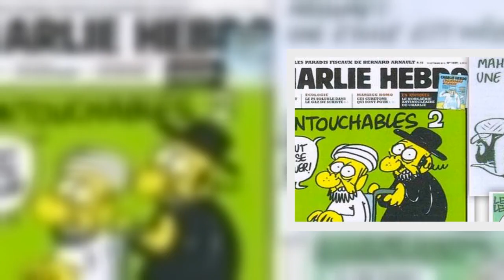Pourquoi la caricature montrée par Samuel Paty à ses élèves a été attaquée en justice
Le mercredi 19 septembre 2012, Charlie Hebdo publie un numéro, dans lequel le prophète Mahomet est représenté dans des postures osées. On le voit là, allongé sur le ventre dans un lit, imitant la pose de Brigitte Bardot dans Le Mépris, avec cette légende : « Et mes fesses, tu les aimes, mes fesses ? » ; ou ici, nu, à quatre pattes, une étoile jaune dans les fesses, une goutte s'échappant de son pénis, le dessin étant accompagné de ces quelques mots : « Mahomet : une étoile est née ! » C'est cette dernière caricature qui, dans une volonté de leur apprendre la liberté d'expression, sera montré...    Consultez notre dossier : Samuel Paty, assassiné pour avoir enseigné la liberté d’expression   ...